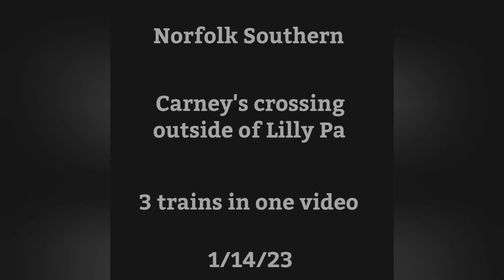Norfolk Southern at Carney's crossing near Lilly Pa.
Three NS trains in one video near Lilly Pa on 1/14/23.